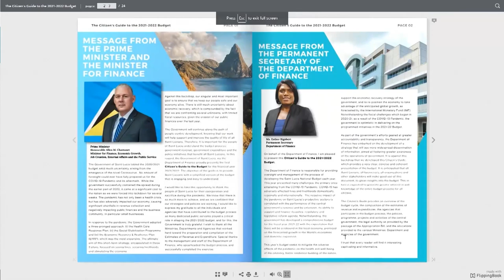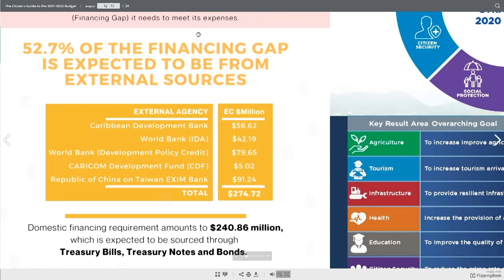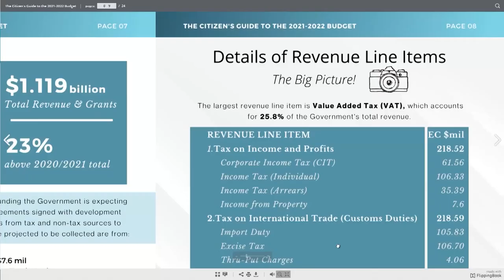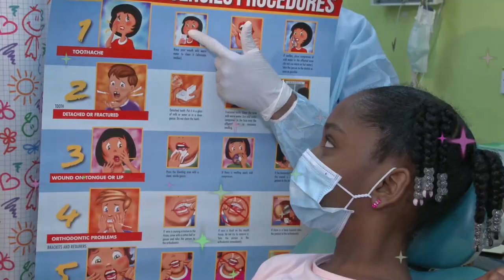NTN Nightly News (Apr. 28, 2021)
In the evening news package:
Saint Lucia's Chief Medical Officer cautions against relaxed attitudes to COVID-19 protocols as global cases increase; the Plain View Combined school opens a SMART classroom under the ICT in Education project; and the winners of the Ministry of Youth Development and Sports' logo competition announced.